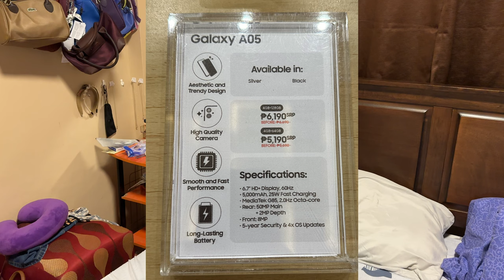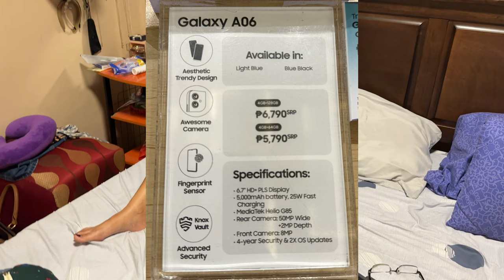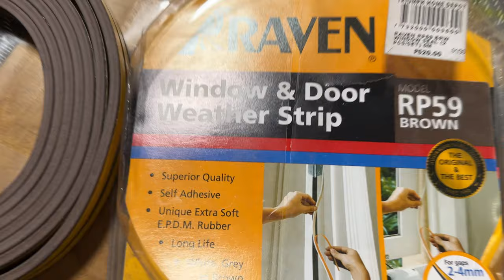Badjao Gone Wild, Exploding LP Gas, and What Could be More Fun than the Philippines?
The Badjao are booted from Tagbilaran City after arson is committed. Phones are the way to a girls heart. More house fixes, and Dunkoy replaces Mike as the new co-star of the show.